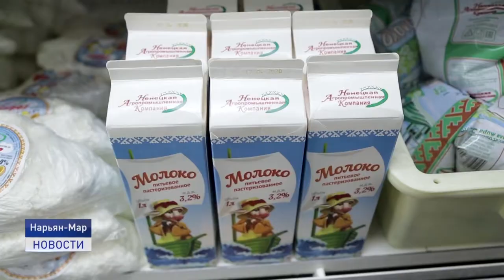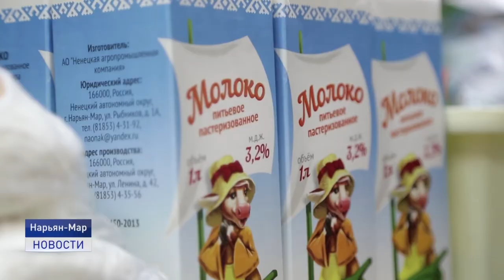ПО ПУТИ ВЗАИМОДЕЙСТВИЯ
Прошедшая накануне, 17 августа, очередная губернаторская планёрка была построена по привычному сценарию. Но имелось и то, что можно отнести к числу задач, которые формируют программу действий не только на ближайшие дни, но и на долгосрочную перспективу. В частности, это необходимость налаживания более тесного взаимодействия с федеральным центром.
Подробнее об этом - Михаил Веселов.